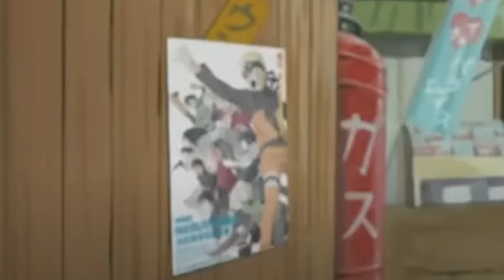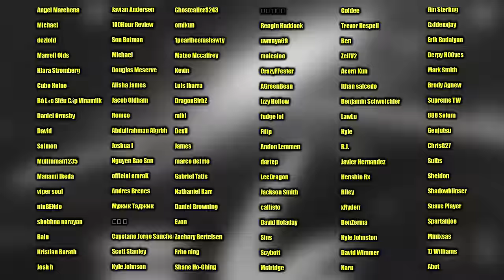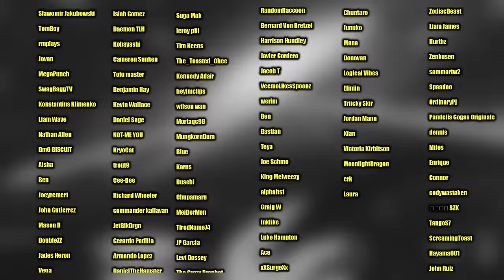Kakashi Chronicles.. Naruto Shippuden (Episode 118-120 Reaction)